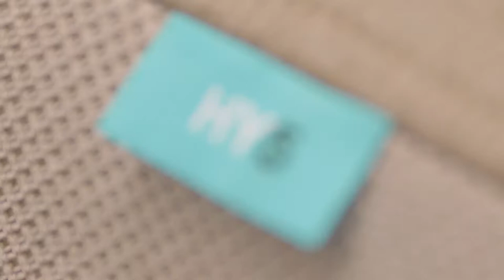Making of video HY5 nachfolger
Enjoy the making of video of HY5. This kids car seat combines the size categories of 0/1 and offers the ultimate in safety for children between 0 and 5 years of age. Its total weight is less than 5 kg and it is 3 times lighter and 5 times more compact than a conventional kids car seat. nachfolger - the next one is now.

Unser Making of Video zum HY5. Der Kinderautositz vereint die Größenklassen 0/1 und bietet dank flexibler Passform höchste Sicherheit für Kinder von 0–5 Jahren. Das Gesamtgewicht des HY5
beträgt weniger als 5 kg, ist 3x leichter und 5x kompakter als konventionelle Kindersitze. nachfolger - the next one is now.